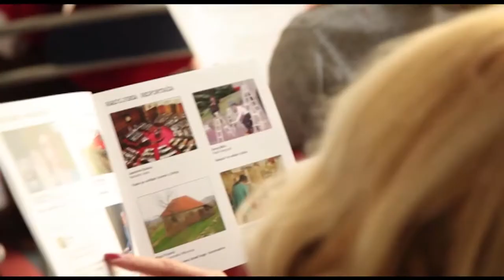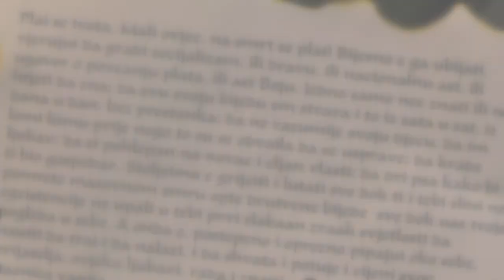REPORTAŽA VANJE MIJALKOV ''POVRATAK'' NAGRAĐENA NA INTERFERU